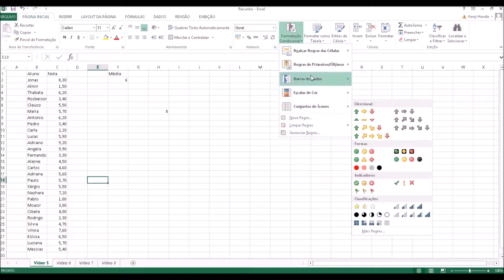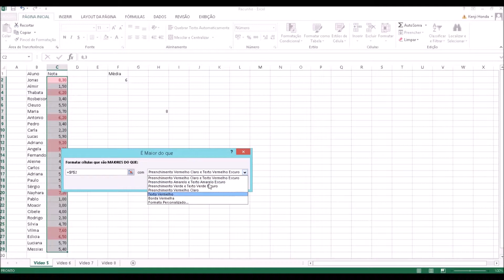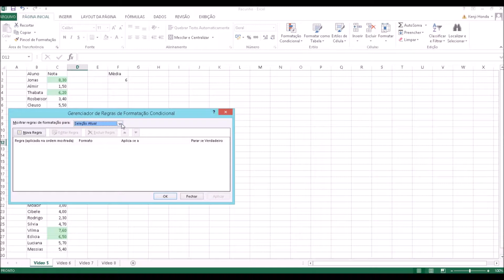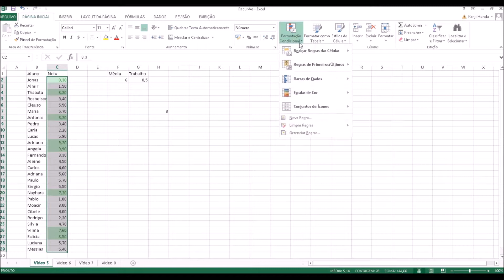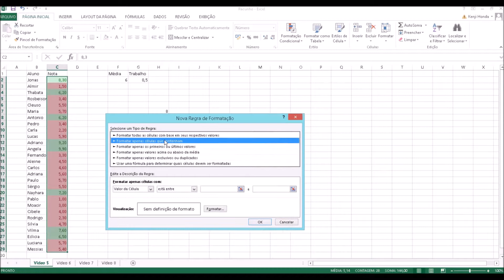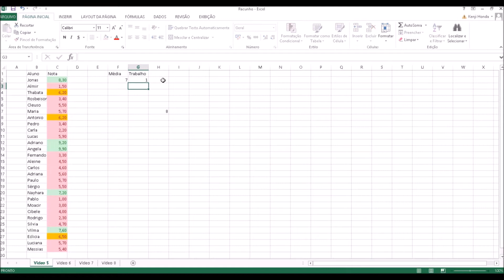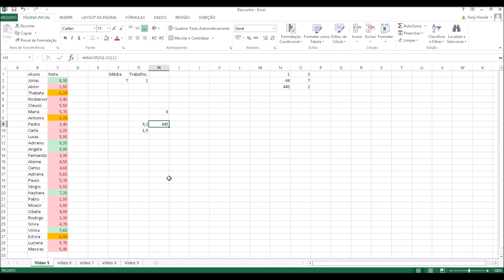EFB604 - Fundamentos de Engenharia [Excel - Formatação Condicional]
Aula de Excel - Formatação Condicional.